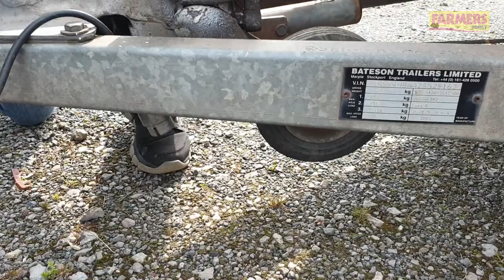All you need to know about passing your B+E trailer test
For young drivers who want to tow a fully loaded trailer behind a pickup or 4x4, there’s no avoiding that notoriously tricky B+E test. James Andrews finds out how to maximise the chances of success.